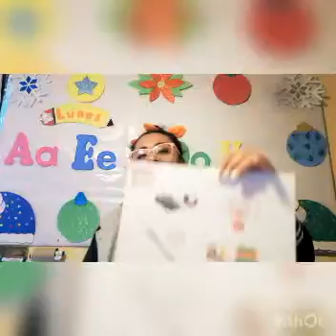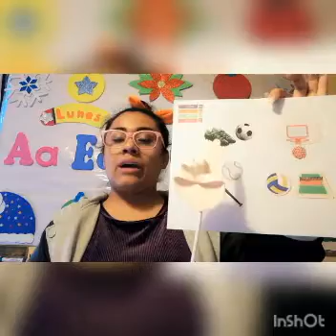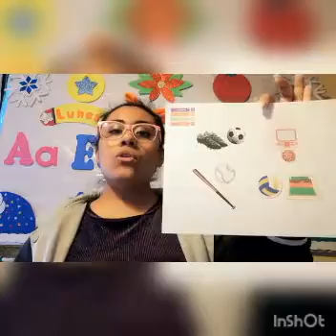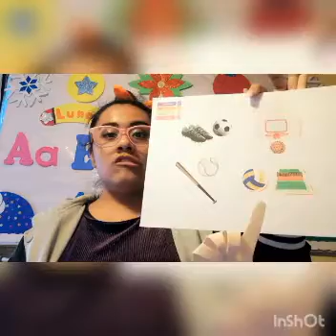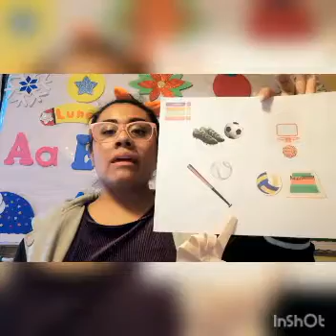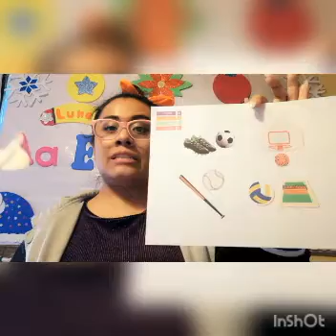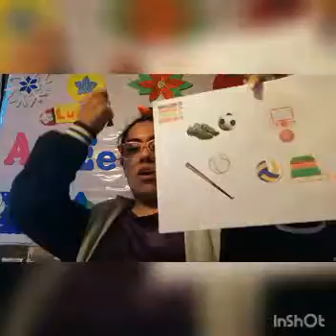Carolina Puente 7 de diciembre 2020